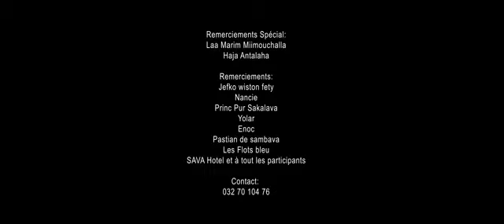Arus gasy pur ft Donne DM Gasy - Mama sauce tsy Mahafoy ( nouveauté clip gasy 2019 )